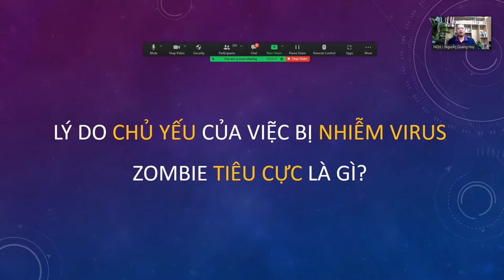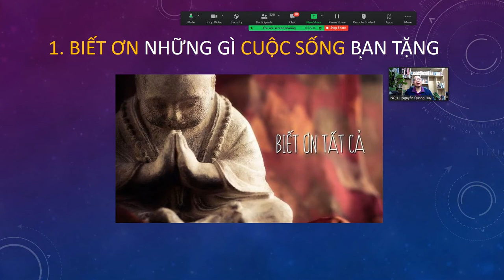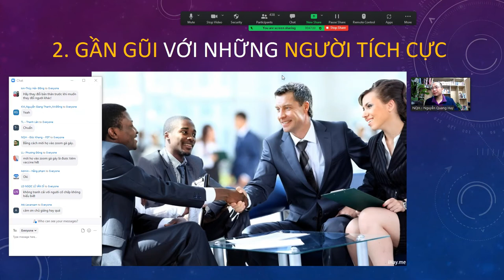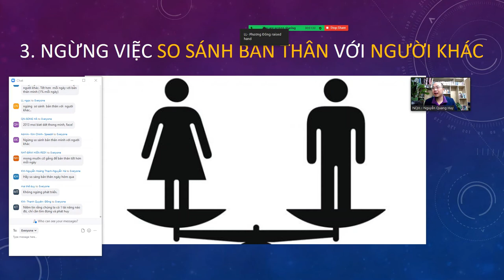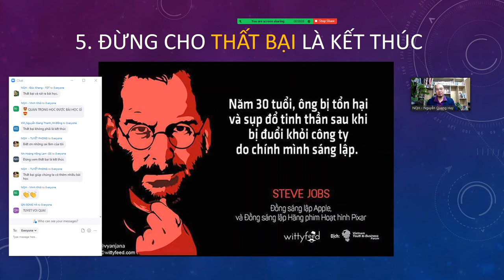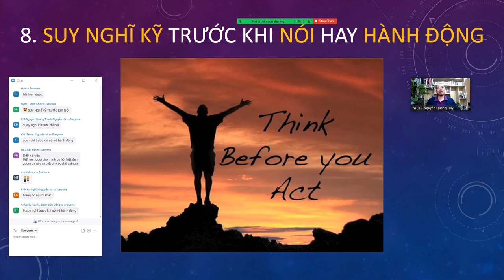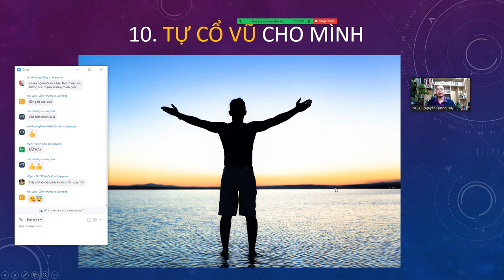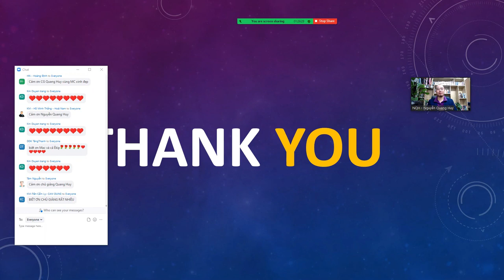Tiêu diệt Zombie tiêu cực (Phần 2) - Nguyễn Quang Huy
-Bạn cho rằng thế giới không công bằng với bạn
-Bạn ngay lập tức chỉ ra/thấy những điều không hiệu quả
-Khi BẠN nhìn ra 1 điều hay 1 cơ hội mới
Bạn thường xuyên tranh luận
Bạn thấy vấn đề lớn hơn nó vốn có
Bạn dần không nhìn thấy những điều tích cực
Bạn chỉ trích người khác nhiều hơn
Ban ít khi vui vẻ với những người xung quanh
Bạn không còn lắng nghe những điều tích cực nữa
Bạn bắt đầu ngày mới với cảm giác mệt mõi,sợ hãy,lo lắng
Bạn trở thành vị kỷ thay vì vị chủng
Bạn nghi ngờ về tương lai
Bạn cảm thấy mất hy vọng,nản lòng

GIẢI PHÁP LÀ TIÊM VẮCXIN PHÒNG CHỐNG VIRUS ZOMBIE NHƯ SAU :
1.Bạn biết ơn những gì cuộc sống ban tặng-biết ơn tất cả
2.Bạn gần gũi với những người tích cực
3.Bạn ngừng ngay việc so sánh bản thân với người khác
4.Bạn nghĩ về những gì mình đang có
5.Bạn đừng cho thất bại là kết thúc
6.Bạn luôn trao dồi kiến thức và phát triển bản thân
7.Bạn hãy tự tin bào bản thân
8.Bạn hãy suy nghĩ kỹ trước khi nói hay hành động
9.Bạn sông hết mình với hiện tại
10.Bạn tự cổ vũ cho chính mình
11.Bạn đọc những cuốn sách tích cực
12.Bạn thức dậy sớm mỗi ngày
13.Bạn tập thể dục mỗi ngày
14.Bạn có mục tiêu và kế hoạch rõ ràng
15.Bạn luôn luôn linh động và chủng bị cho những tình huống không lường trước
16.Bạn chịu trách nhiệm 100% về mình
KHÔNG AI CHỊU TRÁCH NHIỆM VỚI HẠNH PHÚC CỦA BẠN-NGOẠI TRỪ CHÍNH BẠN.